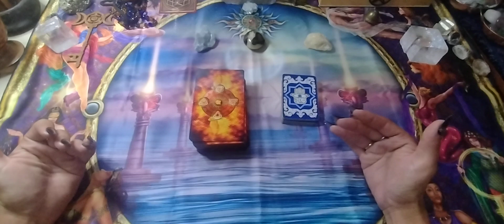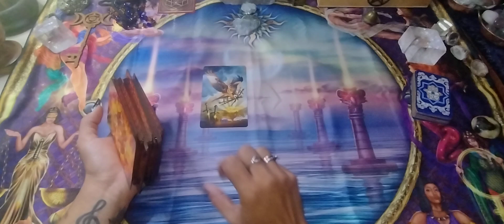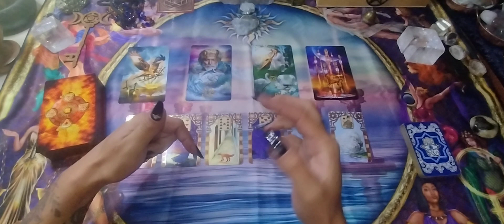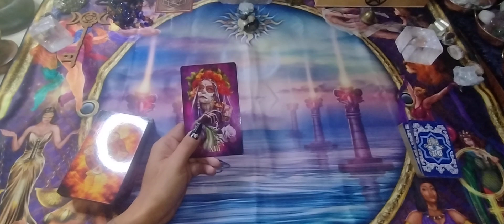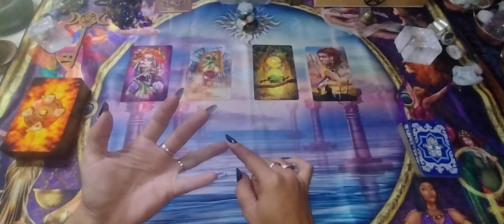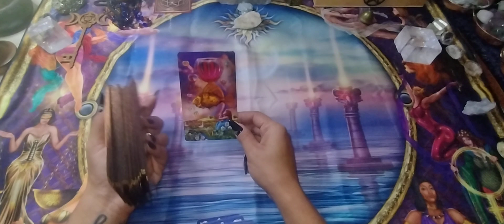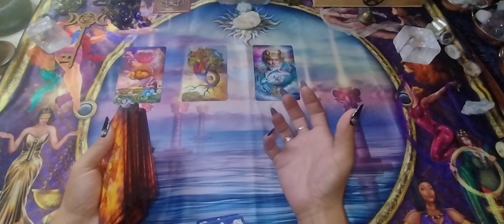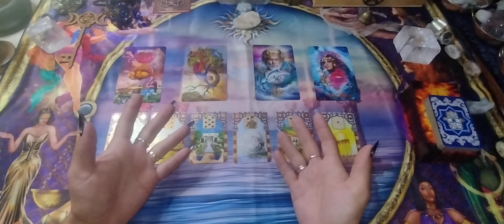Previsão Semanal!!!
Decks utilizados na leitura:

Mystic Palette Tarot Ciro Marchetti (adquirido na Magorium)

🍀Temas abordados🍀:

-Desenvolvimento intuitivo

🍀Investimento🍀

R$570,00 no cartão (podendo parcelar em até 3 vezes sem juros)
Ou R$500,00 via pix.

Pág: tarotporjulianacastro

Caso deseje me presentear, segue a minha lista de desejos: